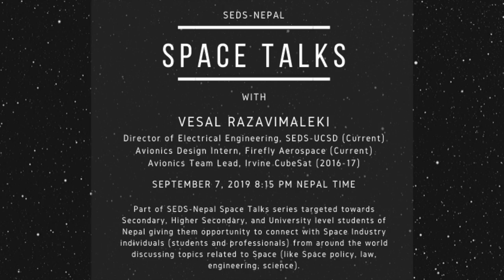NepalToSpace Talk with Vesal Razavimaleki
NepalToSpace talk with Vesal Razavimaleki originally aired on Facebook Live, September 7, 2019 8:15 pm Nepal Time.

Vesal is student at University of California San Diego majoring in Engineering Physics (Undergraduate). He is currently Director of Electrical Engineering, SEDS-UCSD (Current), has worked as Avionics Design Intern at Firefly Aerospace, and as Avionics Team Lead for the famous Irvine CubeSat program (2016-17).

This talk program is a part of NepalToSpace talk series targeted towards students of Nepal (Secondary, Higher Secondary, and University level) giving them opportunity to connect with Space Industry individuals (students and professionals) from around the world discussing topics related to Space (like Space policy, law, engineering, science).